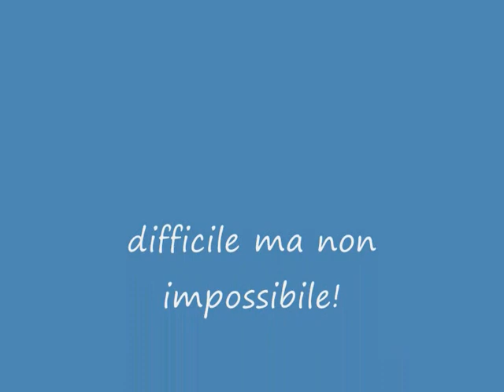La Tartaruga Centro Commerciale in Legno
realizzazione di una struttura di legno per un centro commerciale a forma di tartaruga